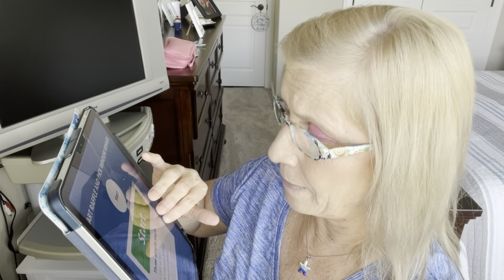giveaway winner announcement domestic goddess multi channel Collab￼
EARN CHARMS TOWARDS THE PURCHASE OF OTHER EXCLUSIVE BONUS ITEMS. Fee is $25 A MONTH FOR THE PREMIUM BOX THAT I GET.

EARN POINTS TOWARDS BONUS PRODUCTS IN YOUR GLAM BAG
IPSY GLAM BAG $12
IPSY GLAM PLUS BAG $25
IPSY ULTIMATE BAG $35

Use my link and get a $25 credit to give it a try!

GET $10 OFF YOUR FIRST ORDER.

$49.99 A QUARTER/ SEASONAL BOX(SUMMER,FALL, WINTER AND SPRING)

mintMONGOOSE JEWELRY SUBSCRIPTION
$5 off their first box

Lorrie’s Life
Austin, AR 72007